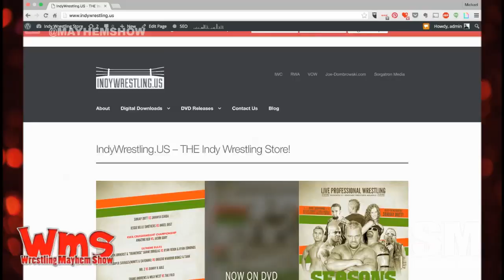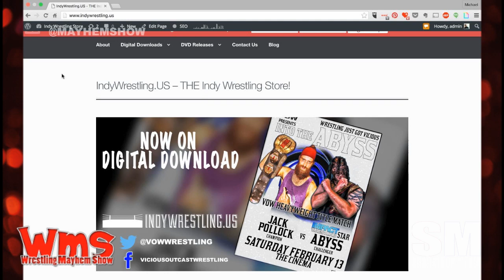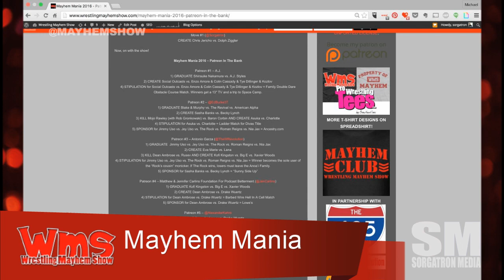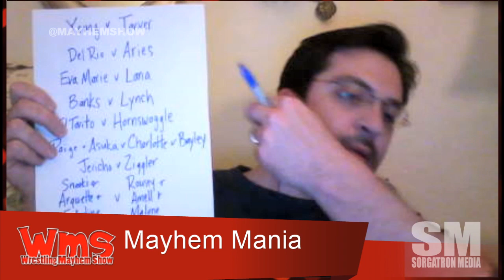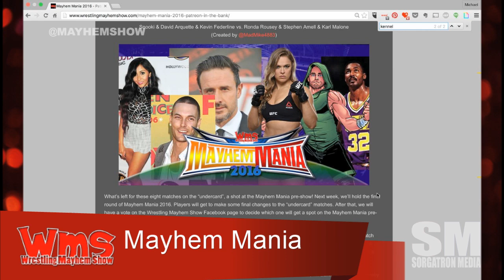Wrestling Mayhem Show 512: Don't Hurt 'Em Van Hammer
Neville - WWE InjuriesThis week on Wrestling Mayhem Show 512, we  talk all  the latest headlines and more in pro wrestling, including:

Living in a world where Bobby Roode and Eric Young are no longer a part of TNA Impact Wrestling
The WWE Global Cruiserweight Tournament apparently starts with Evolve Wrestling according to William Regal .
It's time for the Big Question: How can we keep injuries from happening in WWE?
Mayhem Mania Explodes! We book WrestleMania!

Follow our stable on Twitter: Antonio Garza (TheWrestlingRevolution.com), Rizz (@rizzplaysgames) Mad Mike (@madmike4883), Matt Carlins (@mainstreammat), Wheelz (@hotwheelzrwa), Bobbyfjtown (@bobbyfjtown) and Mike Sorg (@Sorgatron).

Thanks to our Awesome Patreons Bodiggity (@ajfrompgh), Antonio Garza (@TheWRevolution), Ed Burke (@EdBurke37), and The Matthew and Jennifer Carlins Foundation for Podcast Betterment (@MainstreamMat and @JenCarlins)!